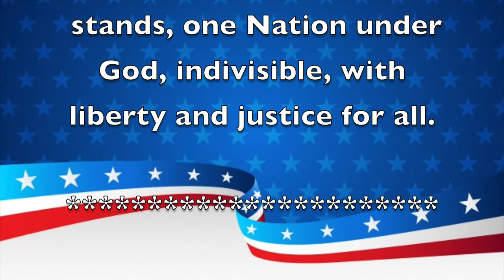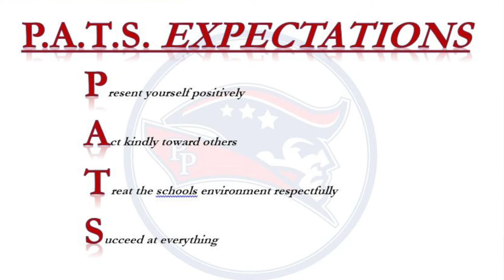Morning Announcements May 29th, 2020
Have A Fantastic Friday and a Wonderful Weekend !